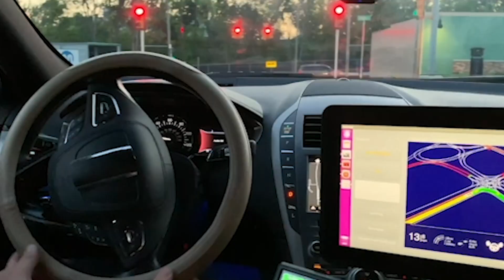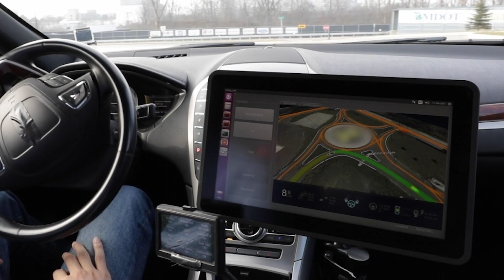5G Built Right for Smart Cities | Verizon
Verizon 5G Ultra Wideband is the key to building smarter cities. Its superior speed, bandwidth, and ultra-low latency can power thousands of sensors and connected devices, making for safer intersections, streets, and sidewalks.